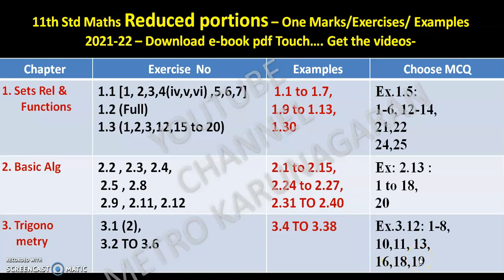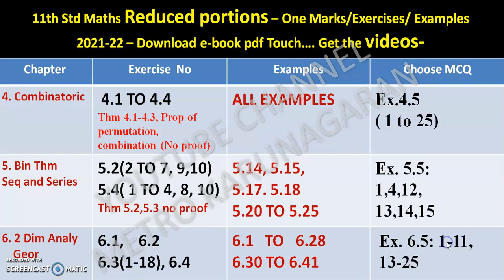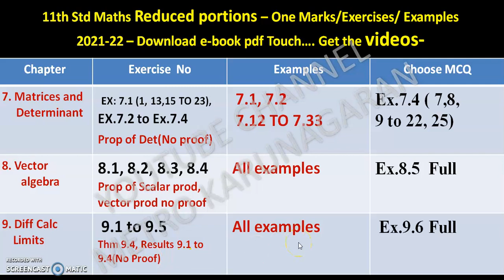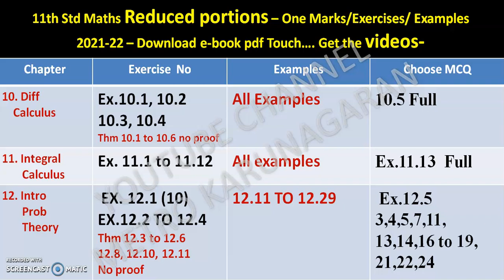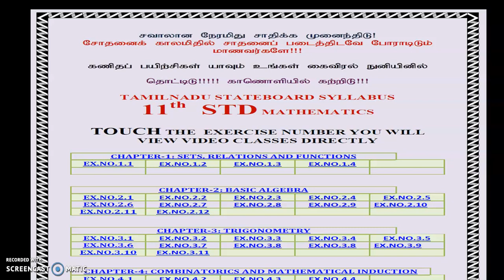11th STD MATHS REDUCED PORTIONS 2021-22 -ONE MARKS, EXERCISE PROBLEMS, EXAMPLES PROBLEMS, THMS, PROP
TAMILNADU REDUCED SYLLABUS FOR 2021-22
 DELETED PORTIONS FOR 2021-22
PRIORITY SYLLABUS